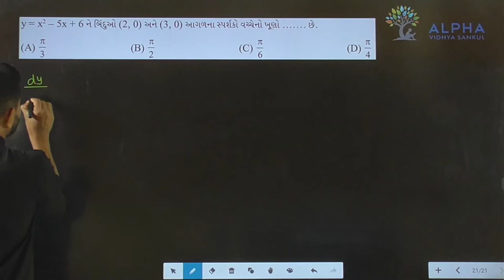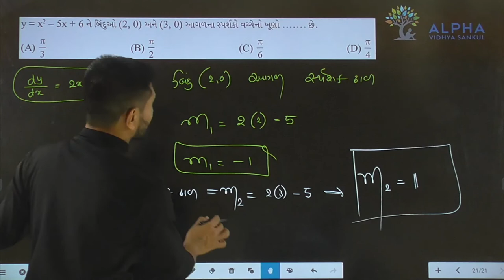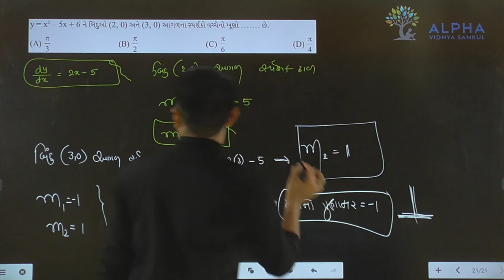Paper 2 | Section A | Que 21 | Maths | Std. 12 | Alpha Vidhya Sankul | in Gujarati by Padmani Sir